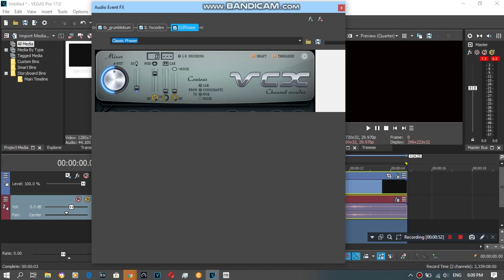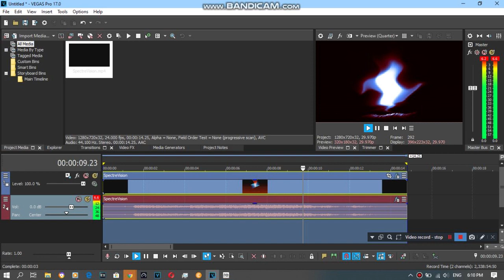{REQUESTED} How To Do Make Some Audioup V10.10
Requested by: 2011G, BWVE443, CNGLE289, EWSC359, LM, MDLM497, MEEGVRQ579, MNVE427, MRLAE379, NBKC2020, SB, TAVM531, TOCRSM785 and TSGMLE732.